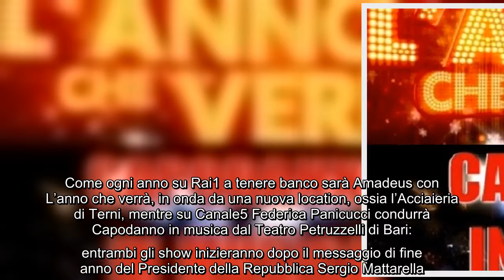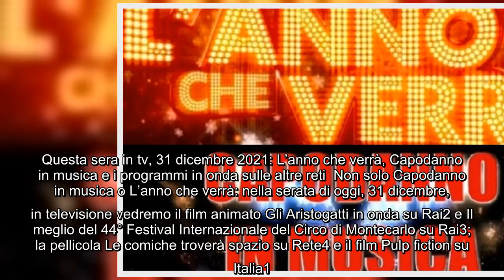Stasera in televisione, venerdì 31 dicembre 2021: Amadeus conduce L'anno che verrà, Federica Panicuc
Stasera in televisione, venerdì 31 dicembre 2021: Amadeus conduce L'anno che verrà, Federica Panicucci Capodanno in musica Vediamo cosa andrà in onda